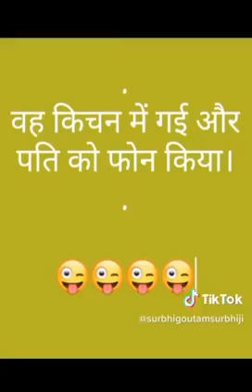Friend ki shaadi..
Friend ki shaadi..ka viral video..